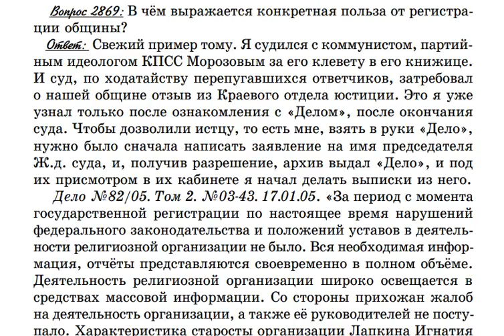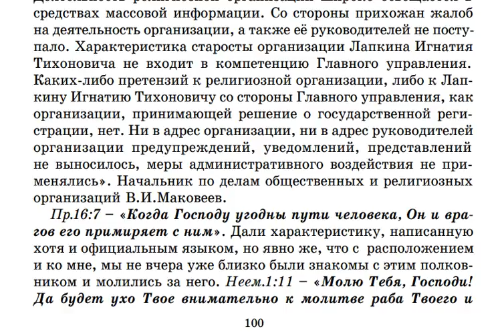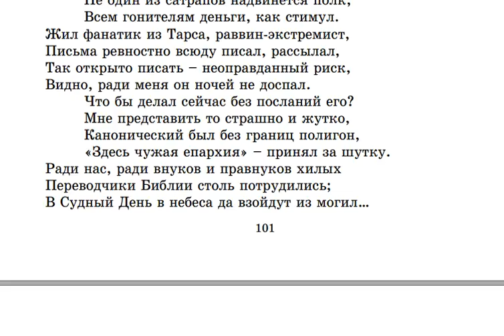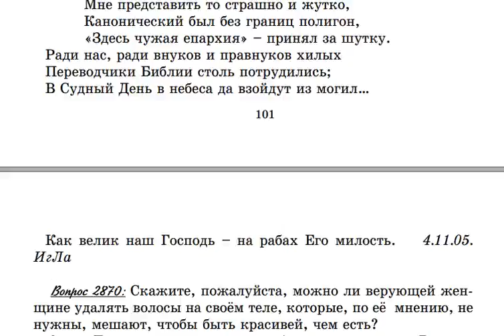2869. В чём польза от регистрации общины?